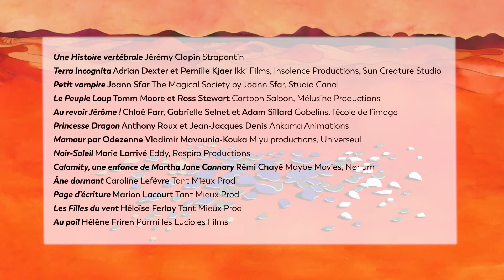Fête du Cinéma d'Animation Teaser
Ciné Lumière teams up with the Association Française du Cinéma d’Animation to celebrate the 21st Fête du Cinéma d’Animation.

Discover how and why French animation has become one of the most recognised in the world!